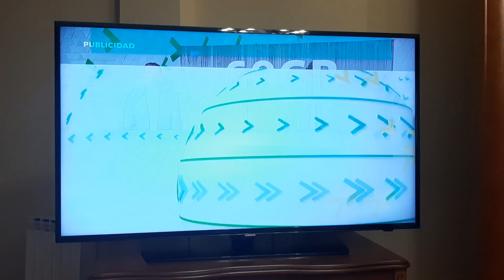EL PARKUR A LO BESTIA.